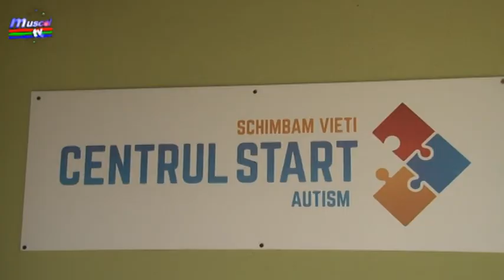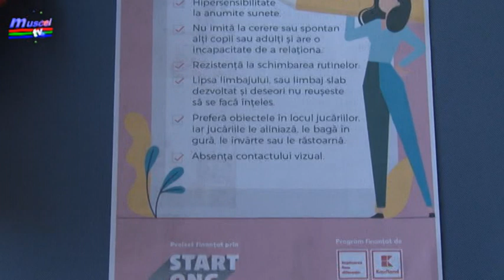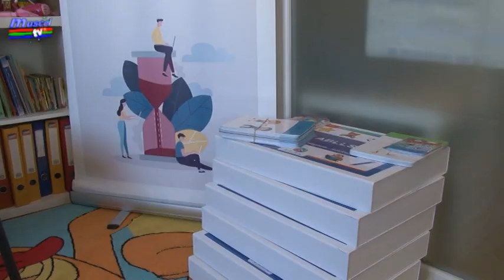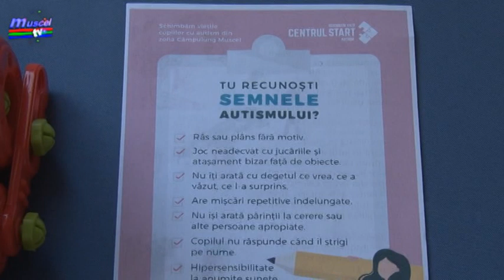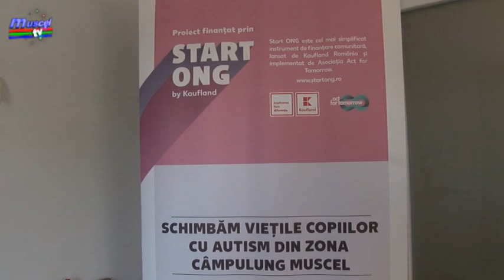jurnal 13 09 2019 start ong romania proiect centrul start pentru autism camapulung schimba vieti sor